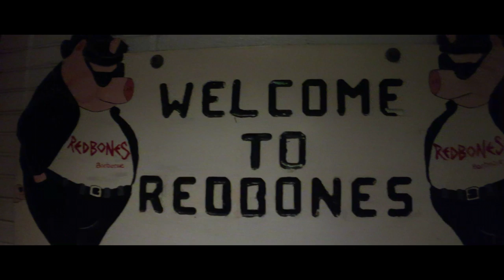Redbones BBQ Restaurant Promo, 2017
Somerville, MA

Video shot and directed by Alex Pollock